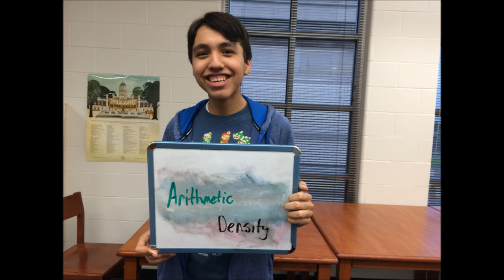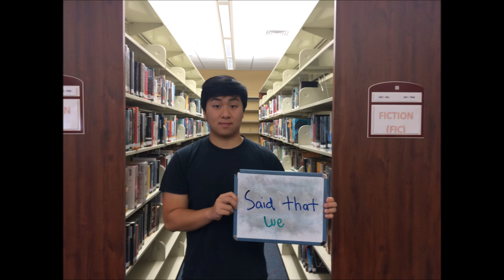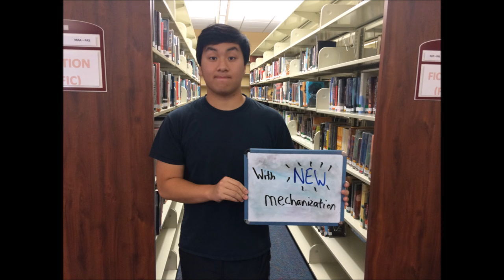Thomas Malthus VS. Ester Boserup (Nursery Rhymes)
Final HGAP project. Starring Guillermo Peralta and Anthony Luu.